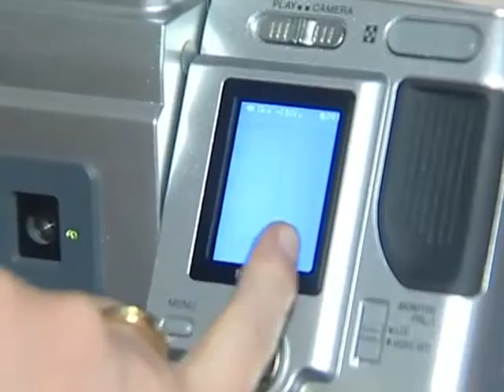Troyes : Les photographes retrouvent le sourire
Troyes : Les photographes retrouvent le sourire - Troyes - La municipalité troyennes a décidé de céder la prise de photos de passeport aux photographes privés. (Pour obtenir les droits d’exploitation commerciale de cette vidéo, veuillez contacter )